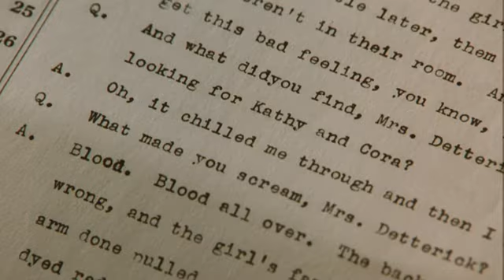Зеленая миля Стивена Кинга (Движущиеся картинки)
«Зелёная миля» — один из самых сильных романов Стивена Кинга. Экранизация Фрэнка Дарабонта под стать ей — она стала одним из лучших фильмов по текстам короля ужасов. Картина получила не только любовь зрителей, но и признание критиков. Только «Оскаров» фильм не выиграл, несмотря на четыре номинации.

Автор: Мария Кустовская
Текст читают: Лин Лобарёв, Владислав Копп